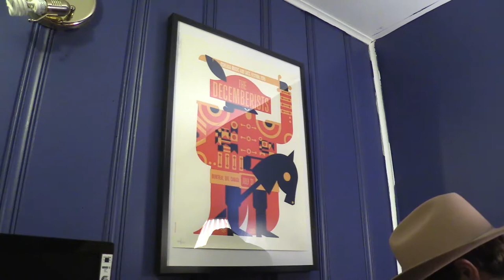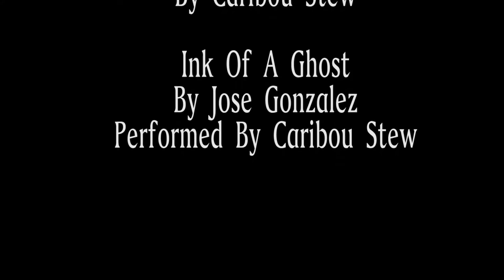Blue Folks: A Portrait Of Caribou Stew